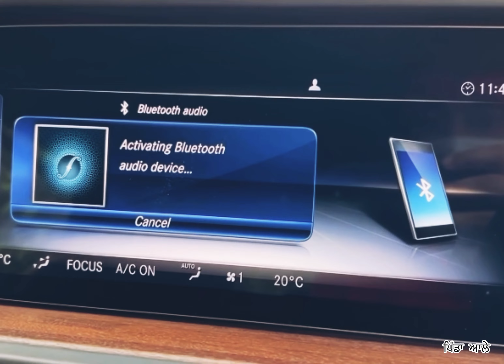G wagon 🚀🚀🚀sidhumoosewala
g wagon in punjab village offroad drive 👌🏻👌🏻👌🏻